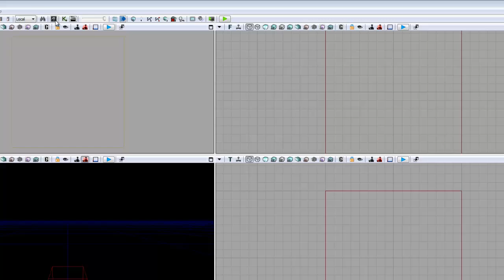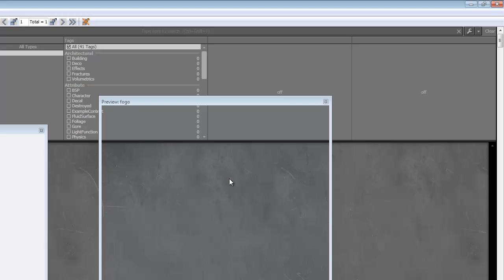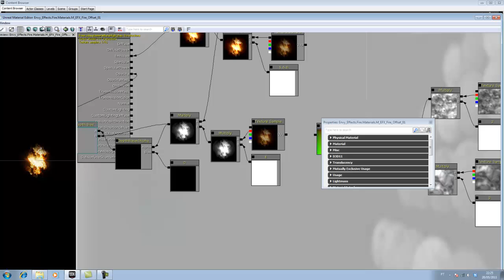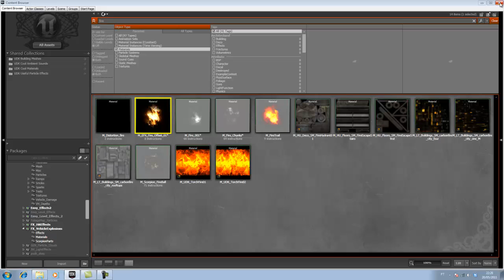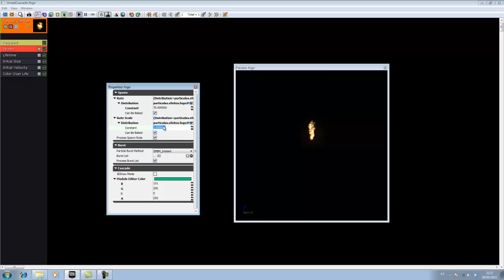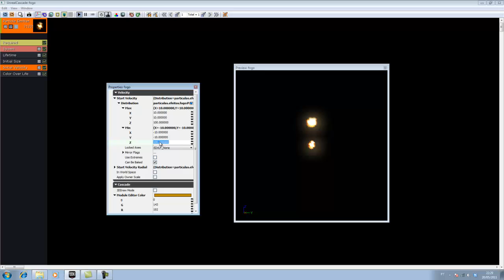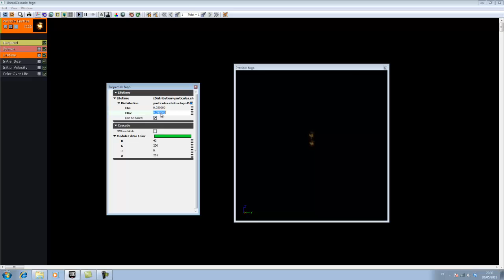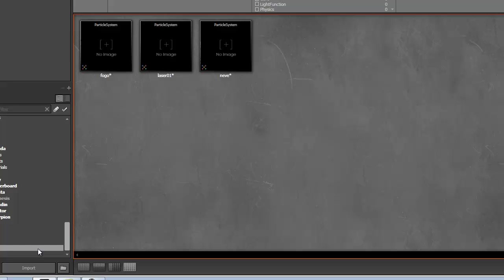Sistema de Partículas Aula 46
Trabalhando com Sistema de Partículas para a Criação de Neve, Chuva, Laser, Névoa, Nuvens, Borrifos, ( Dágua, Sangue, Fumaça, etc ).

Responsável por Games como: BioShock, Army of Two, Batman, Gear of War, Mortal Kombat, Unreal Tournament entre outras franquias de sucesso

a Engine Unreal, ( Versão UDK Kit Developer Unreal|Kit de Desenvolvimento Surreal ) exige pouco do seu computador.

Foco deste curso, é ensinar você a produzir Ambientes para Games, envolvendo diferentes etapas como: Interativos, Física, Atmosfera, Vegetação, Terrenos,

Integração 3D, Shader/Materiais, Sistema de Partículas, Programação Visual ( Kismet e Animtree ), Programação de Código ( Unreal Script ),

Sistema de Tecido, Sensores, Iluminação, Sistema Líquido, Gravidade, Controle/Animação de Persoangens, entre outras etapas.

Já para você que deseja trabalhar a Versão 4 e/ou superior, tanto no Canal do Youtube, quanto no

há novas opções.

Segue abaixo a configuração ideal, ou similar
4 Gigas de Ram, 512 de Memória de Vídeo, Processador Pentium Dual Core

Somos um Centro Acadêmico Licenciado pela Epic Games ( Fabricante da tecnologia Unreal Engine )